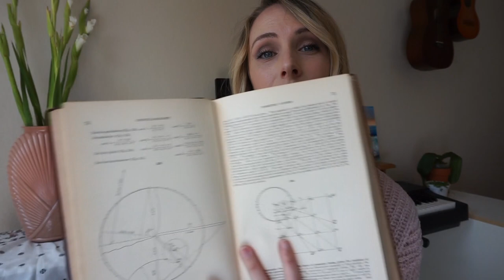What is X-ray Diffractometry?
A little info on X-ray Diffractometry.

The book I talk about: Dana's Textbook of Mineralogy